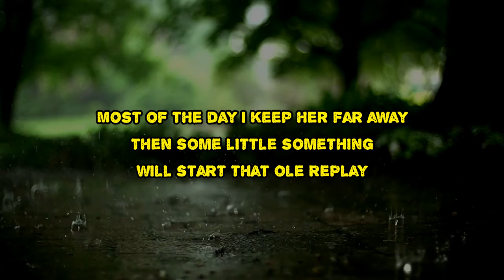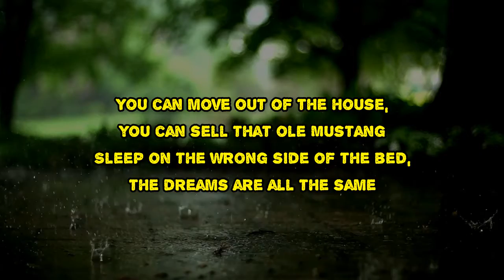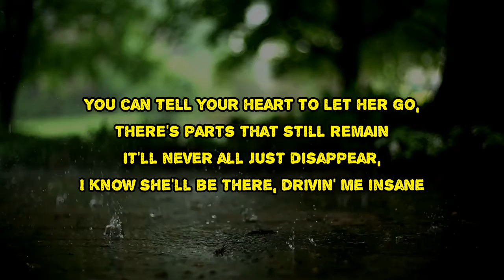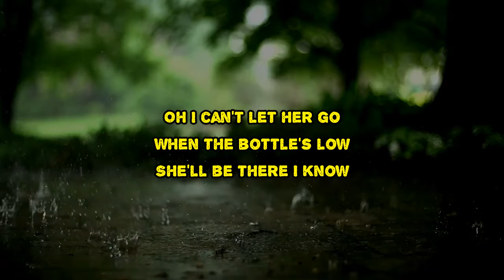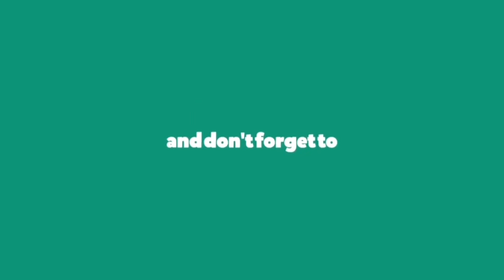Alan Jackson - Way Down In My Whiskey (Lyrics)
Way Down In My Whiskey by Alan Jackson
Album: Where Have You Gone

Way Down In My Whiskey Lyrics:

Most of the day
I keep her far away
Then some little something
Will start that ole replay
And I don't pull out her best pictures
I don't ever say her name
But I can't stop it when the bottle's low
Late at night, all alone
When I'm way down in my whiskey
And my mind is all unwound
That's when she comes around
You can move out of the house
You can sell that ole Mustang
Sleep on the wrong side of the bed
The dreams are all the same
You can tell your heart to let her go
Therе's parts that still remain
It'll never all just disappear
I know she'll be there, drivin' me insane
Oh, I can't let her go
When the bottle's low
She'll be there I know

Way Down In My Whiskey